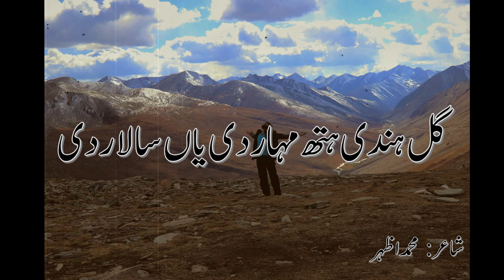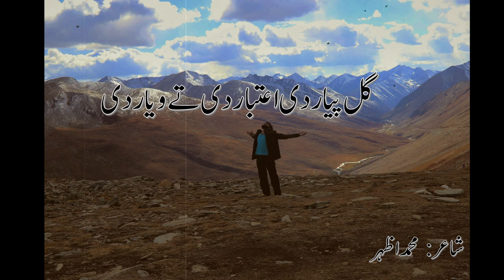Muk gai dunya wicho yara